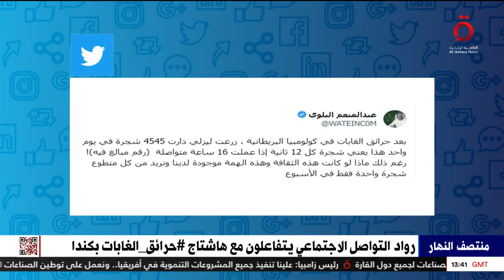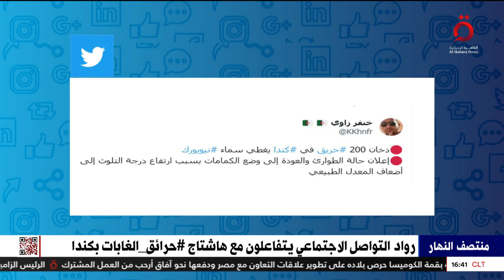رواد مواقع التواصل الاجتماعي يتفاعلون مع هاشتاج حرائق الغابات في كندا